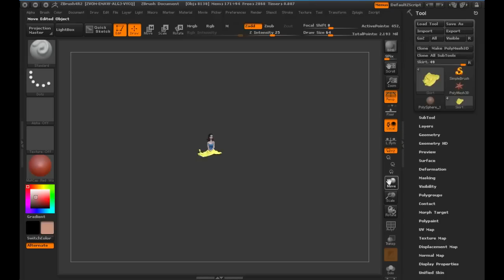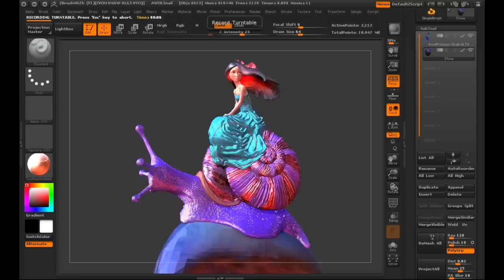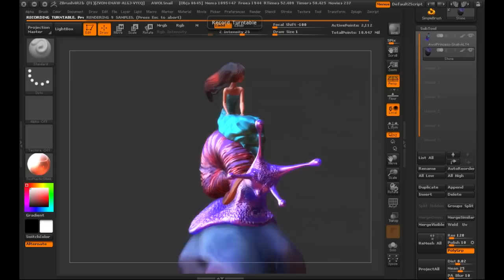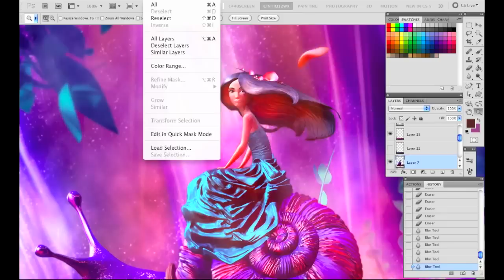AWOL3D-2 Snail Ride Time-Lapse Zbrush 4R2b & Ps CS5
This is a time-lapse video of my 2nd 3D rendering of Justin Gerard's 'AWOL Series' using only Zbrush4R2b & Photoshop CS5. It's 20ish hours of work compressed into about 3min & 30secs This piece is fully based on the original & wonderfully crafted artwork by fellow artist & friend Justin Gerard with his gracious & generous permission. In the two links below you can check out Justin's original Charcoal/Watercolor + Digital piece, read about its creation and see my 3D sculpted version in higher resolution.